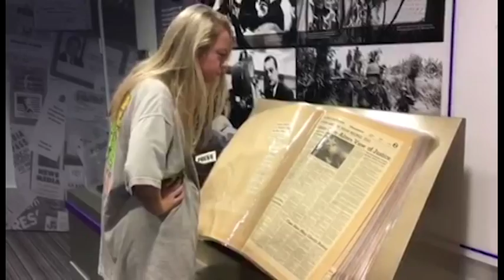Sequence 01 for Basic Video Production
Produced by Margaret Ginn and Tyler Metcalfe.